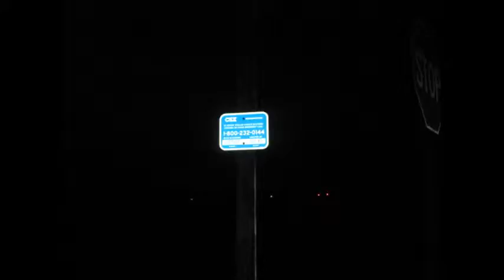3996) CSX ? Leads The CSXT Q650-26 at W.Waycross, Georgia on November 26th, 2011